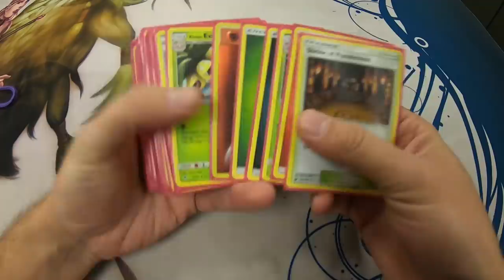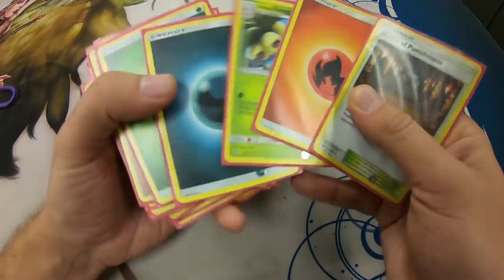Full Grip Games Vlog Ft. Alolan Exeggutor / Sceptile!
Andrew Mahone plays in a casual tournament at Full Grip Games with Alolan Exeggutor / Sceptile! Watch and see all the updates to Mahone's studio, the fun tournament and then a crazy food challenge as well!

#Pokémon - 18

* 1 Ditto {*} LOT 154
* 4 Exeggcute FLI 1
* 1 Fomantis SUM 14
* 2 Shuckle LOT 16
* 2 Treecko LOT 20
* 4 Alolan Exeggutor FLI 2
* 2 Grovyle LOT 21
* 1 Lurantis PR-SM SM25
* 1 Sceptile CES 10

* 4 Lillie SUM 147
* 2 Rescue Stretcher GRI 130
* 4 Cynthia UPR 119
* 4 Guzma BUS 115
* 4 Ultra Ball SLG 68
* 2 Sightseer LOT 189
* 3 Choice Band GRI 121
* 4 Net Ball LOT 187
* 3 Shrine of Punishment CES 143

#Energy - 12

* 1 Lightning Energy GRI 168
* 1 Darkness Energy  7
* 1 Fire Energy BUS 167
* 1 Water Energy CIN 124
* 7 Grass Energy XYEnergy 5
* 1 Fairy Energy  9

Welcome to Mahone's Tricky Gym, the best competitive Pokemon Card channel on the internet! Whether you are new to the Pokemon Trading Card Game and want to learn how to play Pokemon Cards or a seasoned Worlds Competitor, Mahone's Tricky Gym has something for you! My daily videos include product reviews, Pokemon Trading Card Game Online (PTCGO) gameplays, tabletop gameplays, deck profiles, tournament reports, vlogs and news updates.